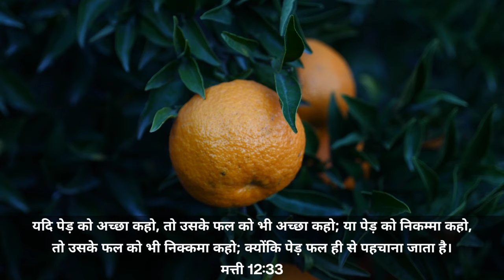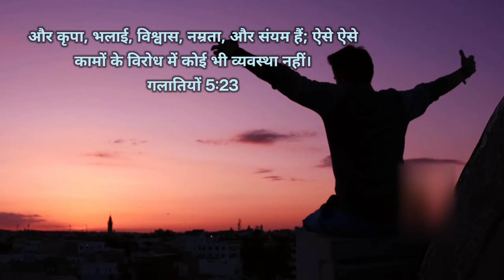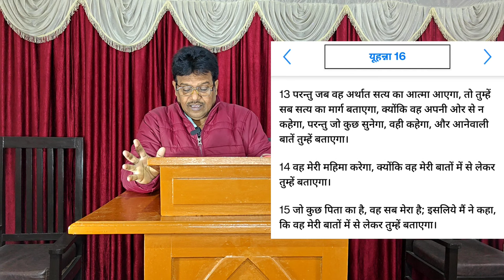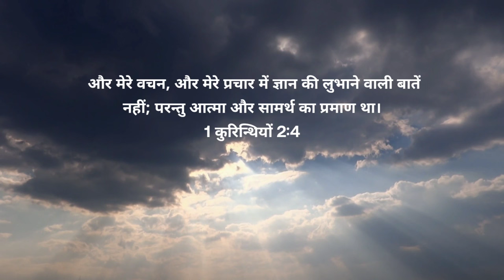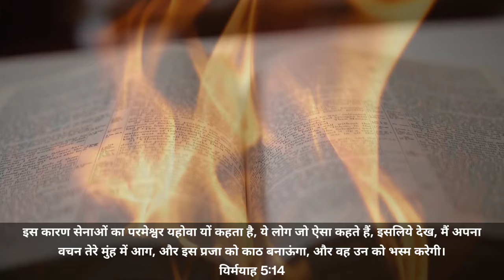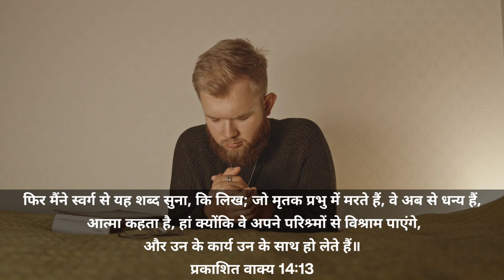Ep-129 ऐसे मिलता है बपतिस्मा || Baptism With The Holy Spirit and The Fire || Baptism Of The Death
baptism of the holy spiritspeaking in tongues
baptism of the holy spirit zacpoonen
baptism of the holy spirit and fire
baptism of the holy spirit davidhernandez
baptism of the holy spirit derekprince baptism of the holy spirit johnmacarthur
baptism of the holy spirit pastor patrick francis
baptism of the holy spirit benny hinn
baptism of the holy spirittestimony
baptism of the fire and holy spirit
Holy spirit sermon
Holy spirit New Video
Holy spirit Hindi sermon
Holy spirit sermon by pastor Patrick francis
Pavitr aatma ka kya rahasy hai
Pavitr aatma per sandesh
bible study
bible knowledge
hindi sermon by pastor patrick francis
pentecost day superbook
pentecost day movie
pentecost day sermon
pentecost day movie in hindi
pentecost day status
pentecost day song
pentecost day in hindi
pentecost day hla
pentecost day 2022
pentecost day 2023
what is holy spirit
what is holy spirit in the bible
what is holy spirit in hindi
what is holy spirit in telugu
what is holy spirit in christianity
what is holy spirit in tamil
what is holy spirit baptism
what is holy spirit touch
what is holy spirit in islam
what is holy spirit in urdu
बपतिस्मा क्या है।
बपतिस्मा का वचन
बपतिस्मा कैसे लिया जाता है।
बपतिस्मा का अर्थ क्या है।
बपतिस्मा क्यों जरूरी है
बपतिस्मा
बपतिस्मा कैसे लेते हैं।
बपतिस्मा कितने प्रकार का है
आग का बपतिस्मा
पानी का बपतिस्मा
पवित्र आत्मा का बपतिस्मा
मृत्यु का बपतिस्मा
बपतिस्मा लेने से पहले ये बाते जरूर जान ले
बपतिस्मा मजाक नही है
बपतिस्मा एक ही है
बपतिस्मा किस नाम से लिया जात है
बपतिस्मा पर संदेश
ऐसा संदेश जो आंखे खोल देगा
what is baptism in christianity
what is baptism and why is itimportant
what is baptism sermon by pastor Patrick Francis
what is baptism for kids
what is baptism in hindi
what is baptism catholic
Baptism of water
Baptism of holy spirit
Baptism of death
Baptism of fire
baptism of water
baptism of water and spirit
baptism of water and fire
baptism of water holy spirit andfire
baptism of water vs holy spirit
teaching on baptism of water
john anosike baptism of water
baptism by sprinkling of water
prayer before baptism of water
baptism pouring of water